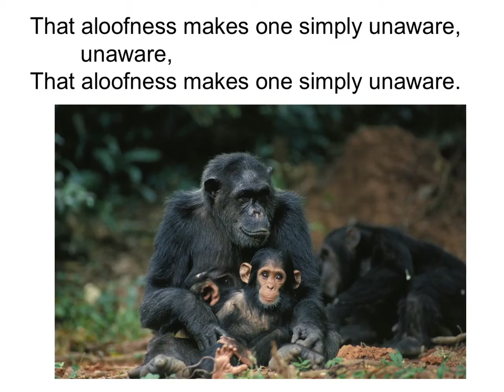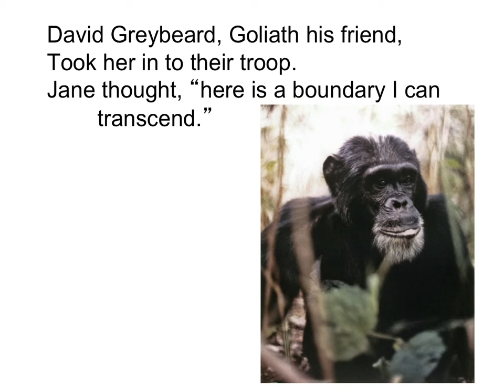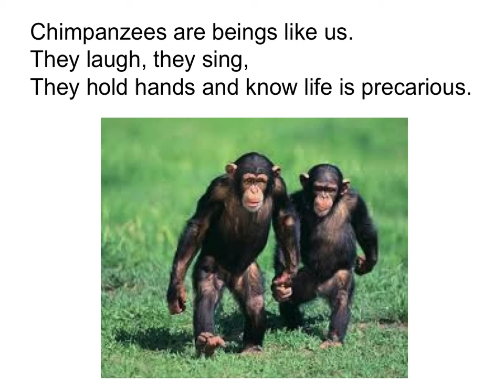Jane Goodall and the Chimps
music and lyrics by Bruce Lazarus
commissioned and performed by North Cambridge Family Opera Chorus
slideshow by David Bass

Jane Goodall went to Gombe
to learn about chimps
Never realizing she would be there to stay.
She was told, “stay aloof”
but she named them and waited.
Oh, Jane
Never despair.
We see,
We know,
that aloofness makes one simply unaware.

David Greybeard, Goliath his friend
took her into their troop.
Jane thought, “here is a boundary I can transcend.”
Then came Flo and many more,
and in time she was family.
Jane,
Never despair.
We see,
We know,
to believe apes are brute beasts is quite unfair.

Chimpanzees are Beings like us.
They laugh, they sing,
They hold hands and know life is precarious.
Say “hello” and “good night”
Getting mad, getting sad.
Oh, Jane
Never despair.
We see,
We know,
to protect life in all its forms everywhere.